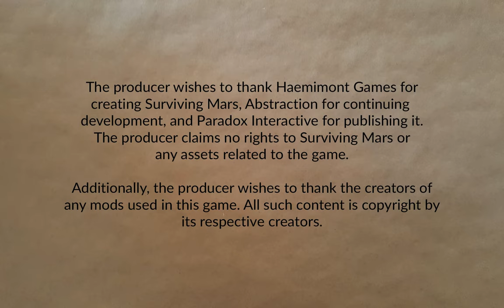Freedom City 1165 Part 32 | Surviving Mars: Below and Beyond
Tensions continuing mounting back on Earth. More refugees turn up. And some breakthrough tech that may or may not be useful.